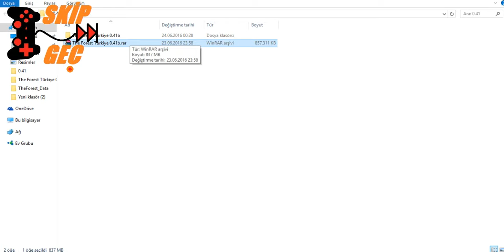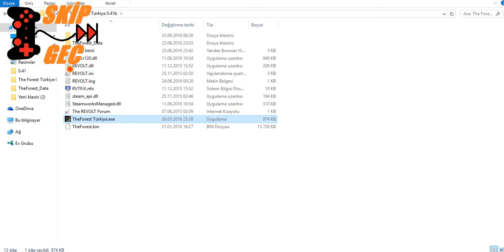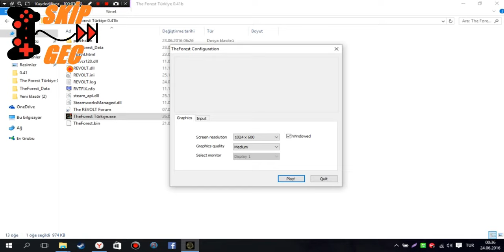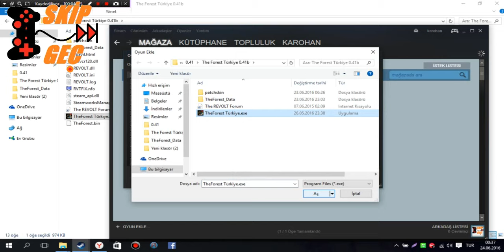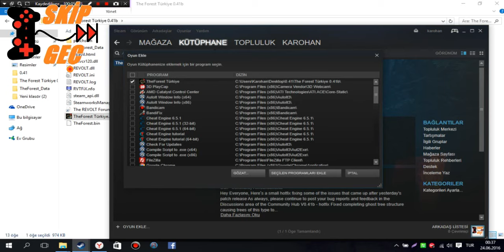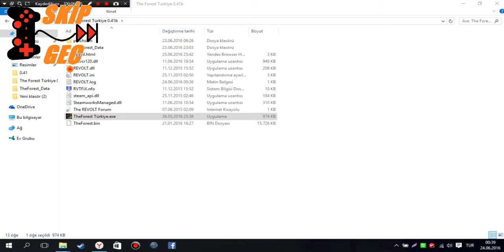The Forest Kurulum Videosu | Detaylı ve Sesli Anlatım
The Forest full detaylı ve %100 sorunsuz Kurulum videosu.

Hata alan kardeşlerim varsa bu adımları uylulamanı öneririm. Sorunlarını %99.9 çözecektir ;)

Tavsiyeler: Üzülmeyin, kırılmayın, incinmeyin.! Sadece sorun ve çözüm arasındaki yeri iyiliğiniz için;
Skip Geçin...!
Bu ve dahası için " 'u ziyaret edin.

~The End~